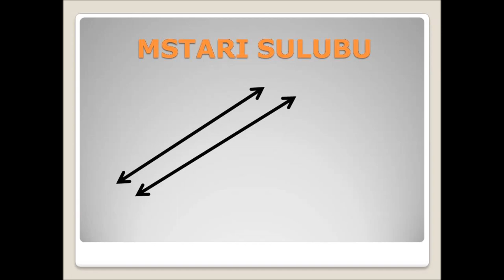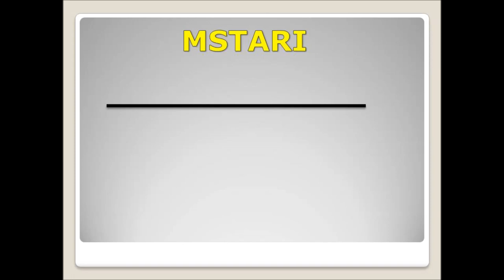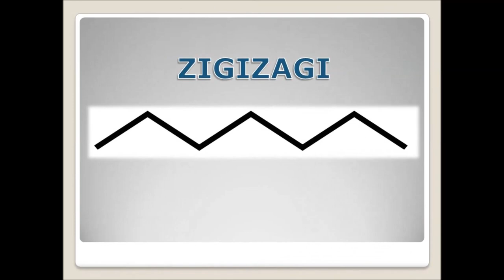JIFUNZE MAUMBO MBALIMBALI YA KISWAHILI// shapes in kiswahili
MAUMBO MBALIMBALI YA KISWAHILI
Aina mbalmbali ya maumbo ya kiswahili
Meaning shapes